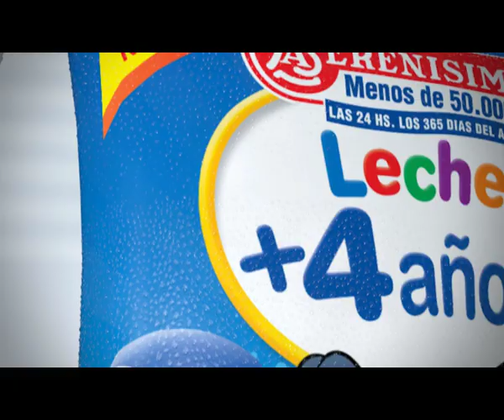Leche +4 La Serenisima - Nene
Cliente: Mastellone Hnos.

Producto: Leche +4

Tema: Nene

Agencia: Craverolanis

Productora: Hypnosisfilms

Directores: Bruno Hernandez